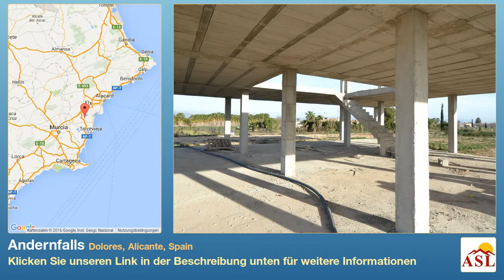Andernfalls zu verkaufen in Dolores, Alicante, Spain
Grundstück mit Gehäusestruktur in der Stadt Dolores entfernt. Es ist in einer guten Lage, in der Natur und gleichzeitig eine Minute von der Stadt Dolores wo Sie alle Arten von Dienstleistungen wie Bars, Restaurants, Geschäfte, Supermärkte und vieles mehr finden kann, umgeben.

  Dieses Grundstück hat 2 und Gehäusestruktur 238m2. Das Haus verfügt über Pläne und Baugenehmigung. Von der Terrasse hat eine schöne Aussicht. Es hat auch Wasser und Strom.

  Diese große Chance nicht entgehen und kommen, um diese Handlung zu besuchen. Es liegt nur 10 Minuten von den Stränden von Guardamar und La Marina.